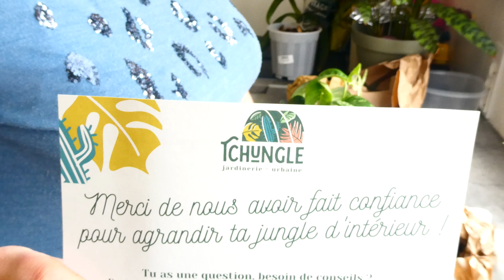VLOG : rempotage / cuisine en famille / nouveautés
produit que j'utilise :
gelée aquat
engrais undergreen
tapis de rempotage
lampe horticoles
pieges jaunes